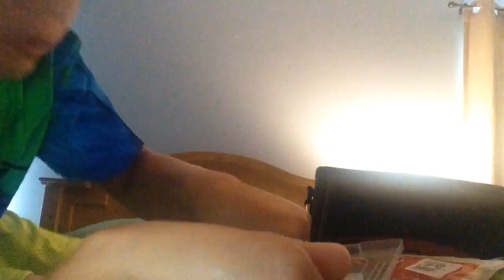Showing my fishing tackle